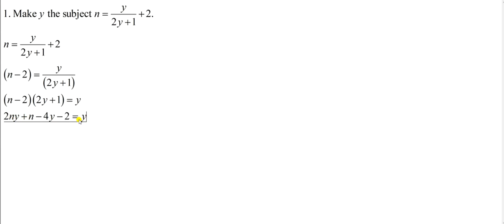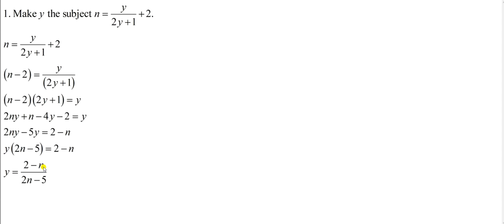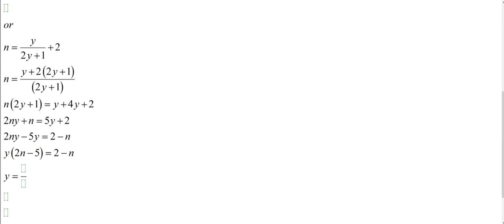1920F4T1P1Q01 change of subject